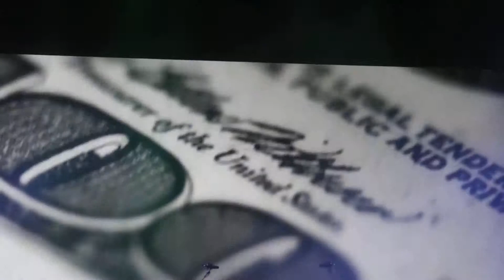Rush - Subdivisions/The Big Money - Amsterdam June 2, 2013